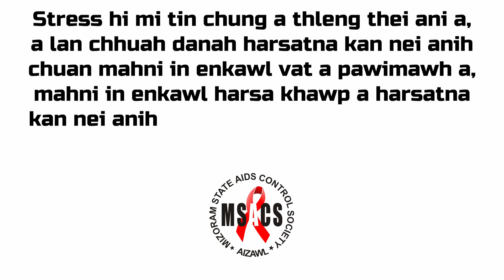Stress hi enge ni? | Dr Vanlaldiki Ralte |MSACS